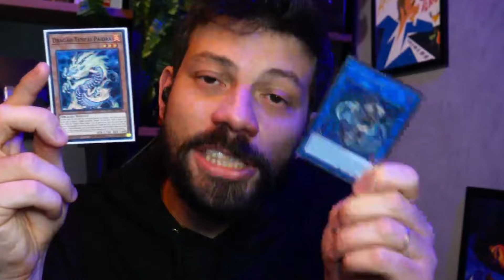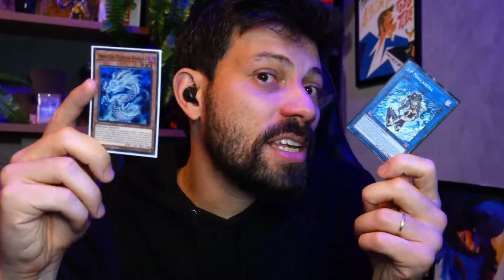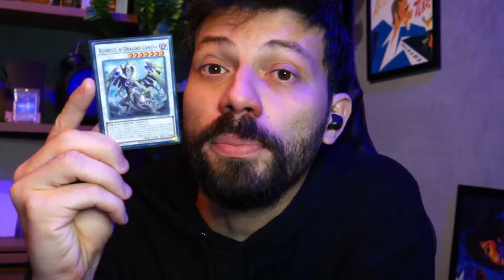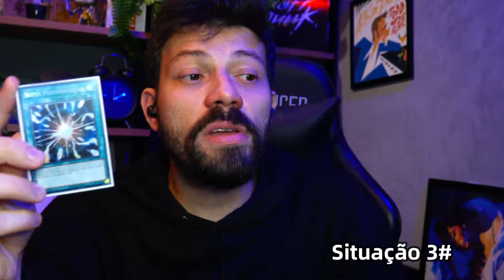ESSE PODE SER O MOTIVO DE SUAS DERROTAS! - YuGiOh TCG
Você sabe realmente como funcionam as correntes em Yugioh TCG? Prepare-se para descobrir tudo o que você precisa saber para conquistar cada vez mais vitórias. Aprenda os usos estratégicos das correntes e evite que elas se tornem o motivo das suas derrotas. Domine essa mecânica crucial do jogo e eleve o seu desempenho no YuGiOh TCG. Assista agora e transforme suas derrotas em vitórias!

🟣  /botatcg